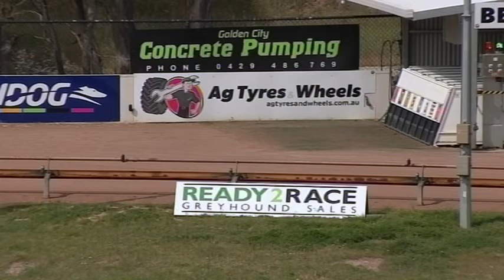BEN FRI 30 OCT 20 R3